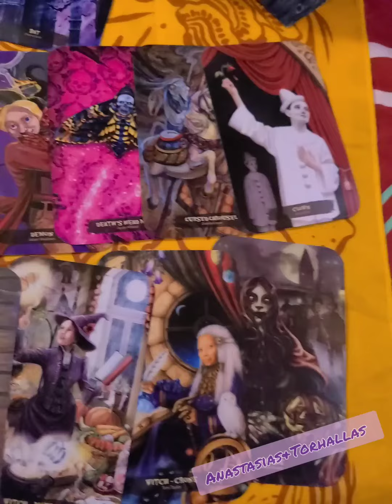one of my new decks CreatuersOfTheNightOracle 10Jan2024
I'll do a FlipThrough of this new deck from 78TarotPublishing when I have more time.